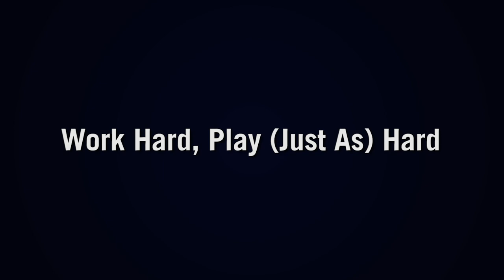Neurosurgery Residency: Work Hard, Play (Just as) Hard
At Barrow Neurological Institute, our neurosurgery residents not only work hard, but they play hard too. Join the fun: BarrowNeuro.org/NeurosurgeryResidency